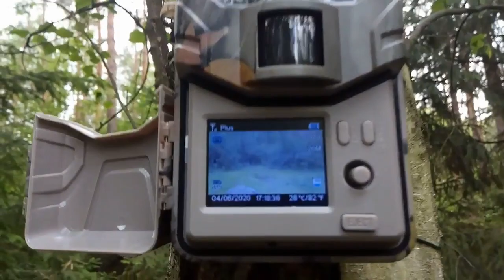wieszamy fotopułapkę na jeleniory suntek hc 900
model hC900